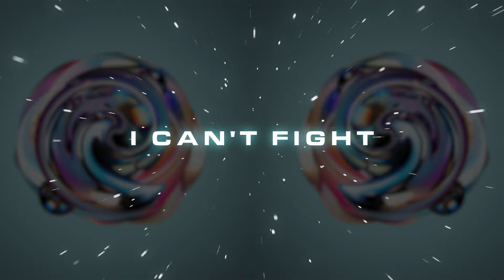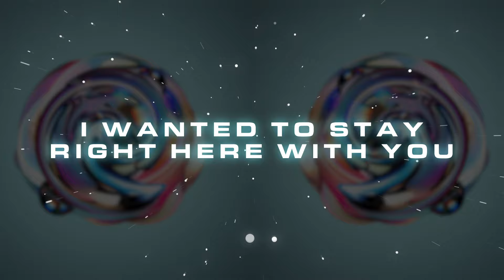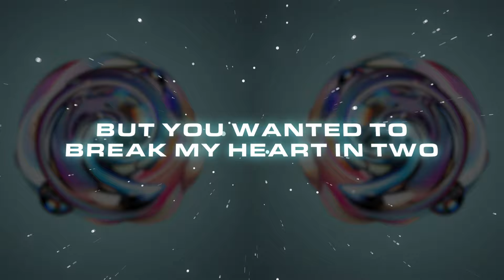No Hero x Menta - Stay Right Here [OneSeventy]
Two of our favourite OneSeventy stars team up for the unstoppable 'Stay Right Here'. A fantastic catchy vocal hook is the star of the show, sitting over a mean and juicy bassline. And just wait for the final melody drop!